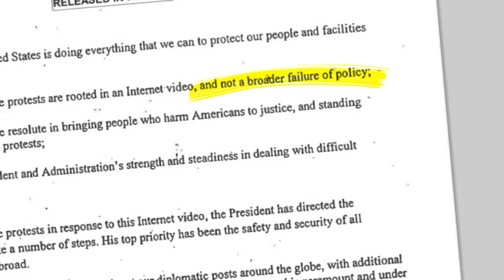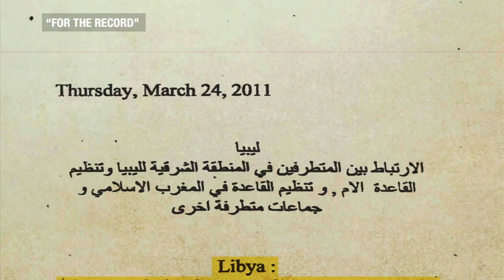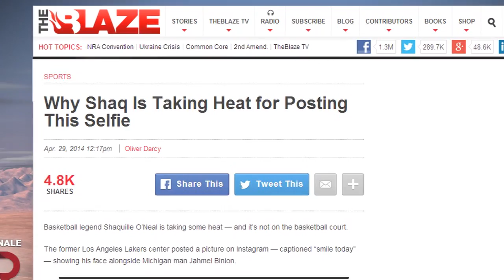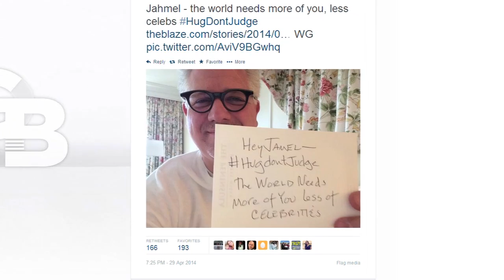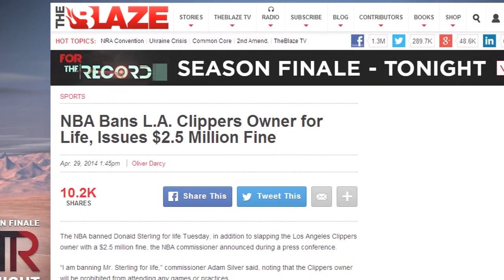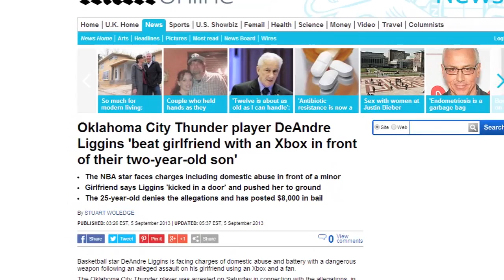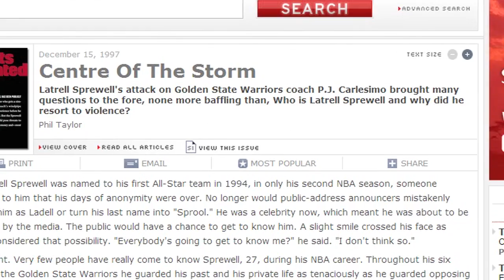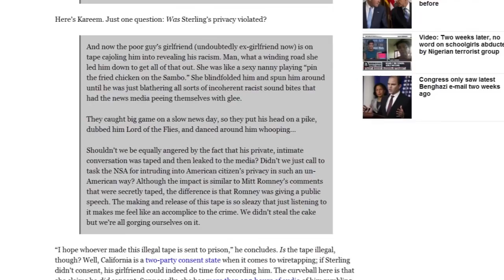The Morning Meeting 4.30.14